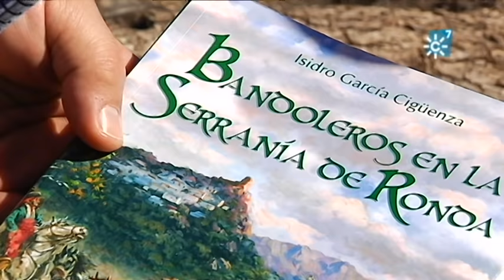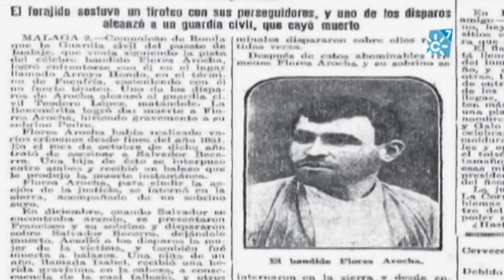Isidro García, arriero de la Serranía de Ronda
Isidro García recorre con su mula el valle del río Genal, en la Serranía de Ronda, a la manera de los antiguos arrieros, investigando los oficios y costumbres de la zona. Este maestro y etnógrafo convive con los últimos arrieros y transita por sus rutas para mantener abiertos los caminos y  veredas.

Programa “Tierra y Mar”.  Emisión 03/01/2016. Canal Sur TV

Realizador: Joaquín Prada
Producción: Inmaculada Villalba
Redactor/a: Nelson López
Ayudante de realización: José Luis Jiménez Morago
Operador de cámara: Antonio Luna
Documentación: Emilio Rubio